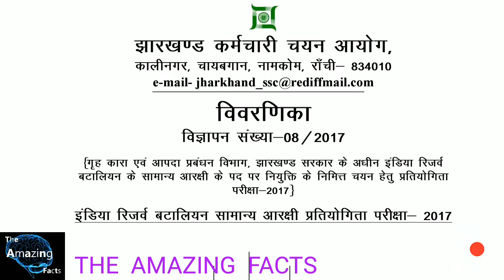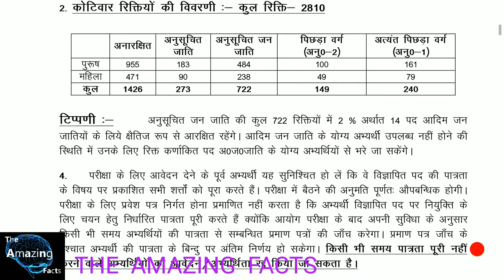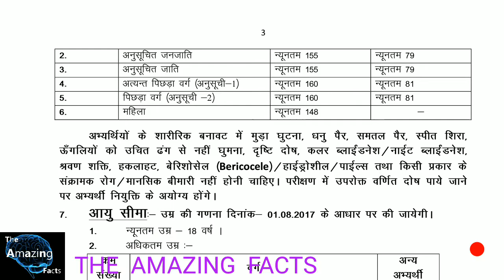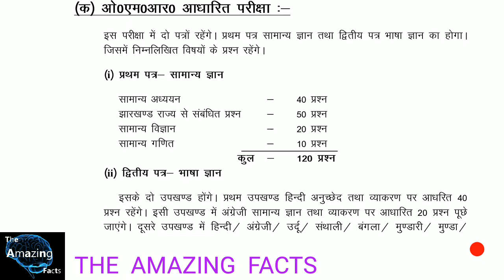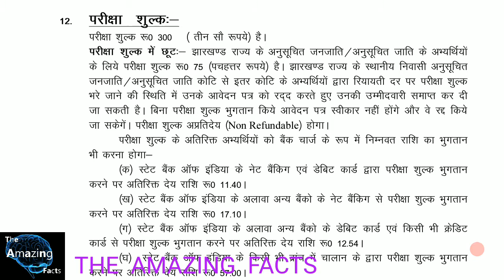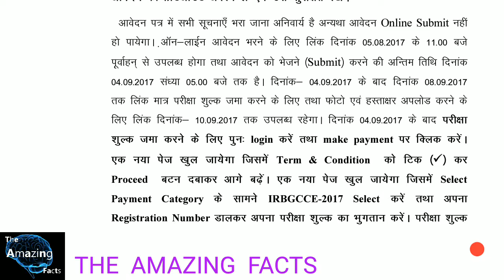JSSC/JHARKHAND IRBGCCE VANNCAY 2810 POSTS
इंडिया रिज़र्व बटालियन जनरल कांस्टेबल कंपीटिटिव एग्जाम 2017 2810 POST